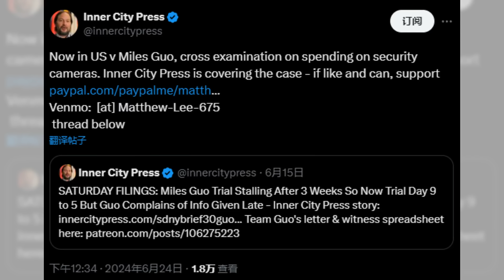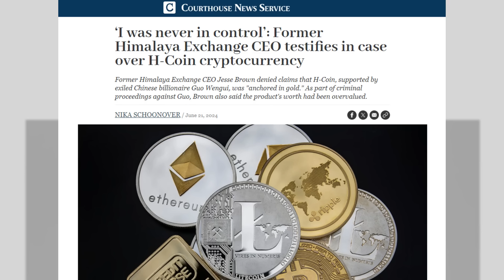现场：郭文贵自辩成焦点！辩方证人安排公布；前喜交所CEO震撼证词：我被改造成郭氏生态圈的一个小角色！从未雇过任何手下｜热点深度（20240625）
这期热点深度，继续关注，郭文贵涉10亿美元欺诈案，庭审进入第二十二日。

据称，6月24日这天，郭文贵在法庭上着，浅灰色西装、白色衬衫和深灰色领带。